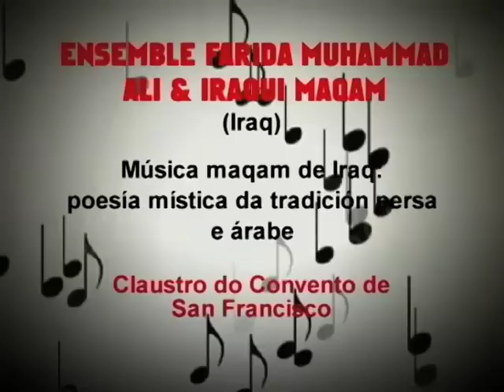Farida Mohamed Ali @ Festival Musica Contemplativas de Santiago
copyright Festival Musica Contemplativas de Santiago